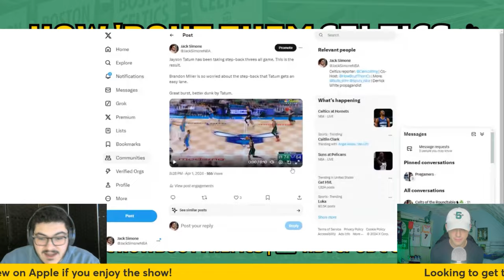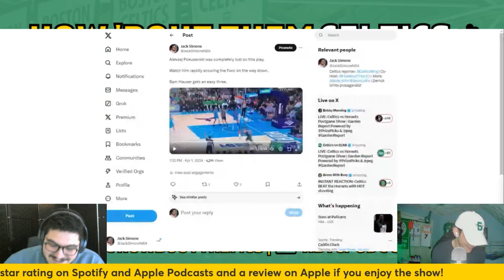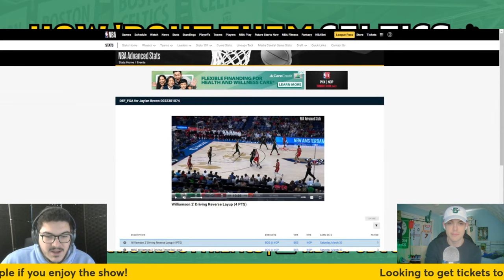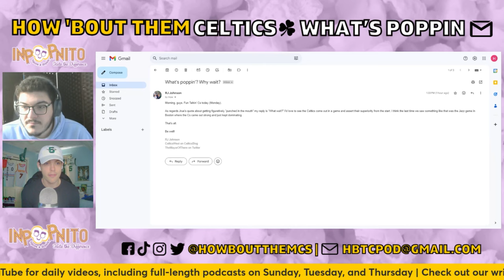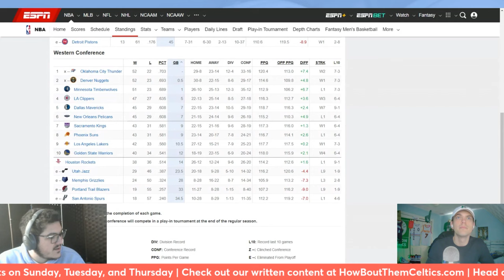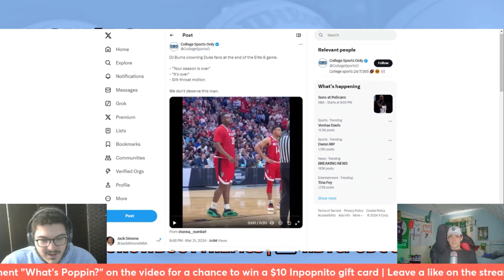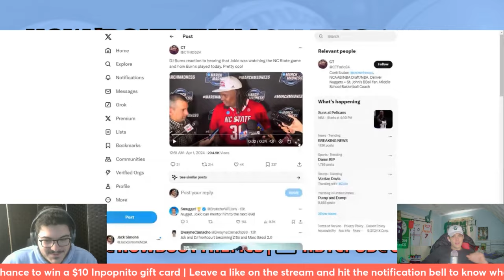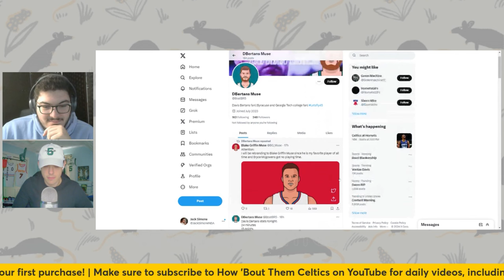Celtics Cruise Past Hornets in 118-104 Win and Jayson Tatum Picks Picks Apart Defense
Sam and Jack are back with another Boston Celtics podcast. In this one, they break down the Celtics' 118-104 win over the Charlotte Hornets, Jayson Tatum picking apart the defense, and Kristaps Porzingis' control over the game. Plus, they talk about Joel Embiid, Paul George, and DJ Burns. Let us know your thoughts, and as always, thanks for listening to How 'Bout Them Celtics!

0:00 Intro
0:47 Celtics-Hornets recap
20:42 Jaylen Brown defense on Zion Williamson
24:28 Email check-in
33:13 NBA standings check-in
40:42 Joel Embiid return
47:14 Paul George extension news
51:03 Cavs believe Donovan Mitchell will extend
54:27 Knicks injuries are lethal
56:28 DJ Burns rocks
01:00:00 The Rat List
01:15:15 Outro